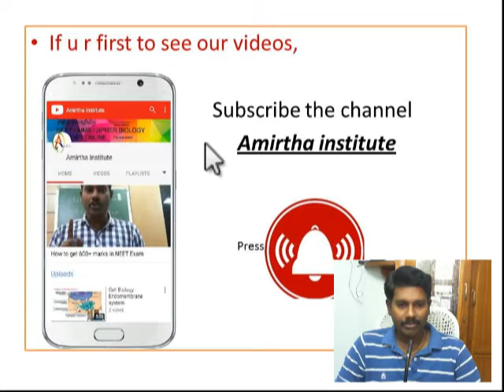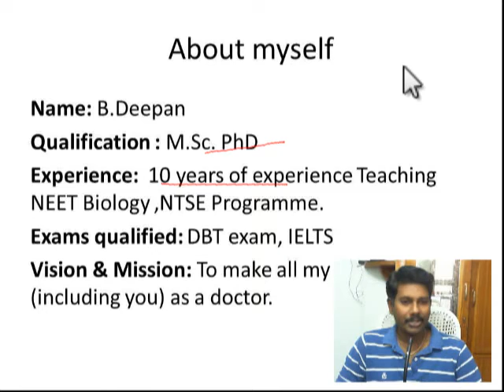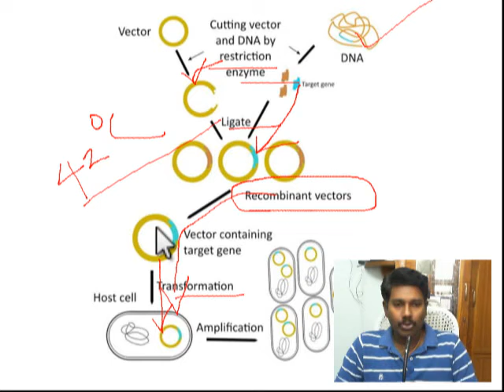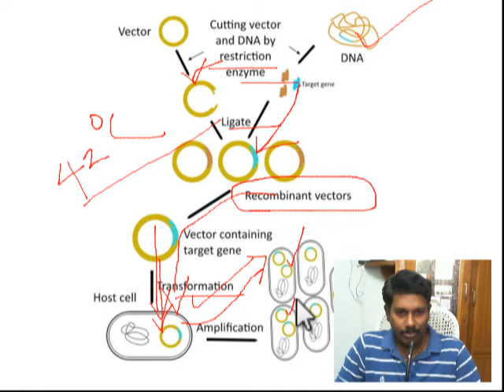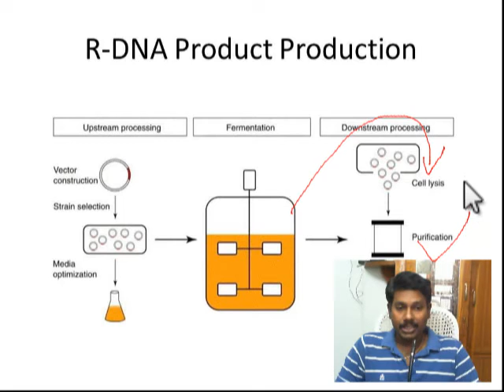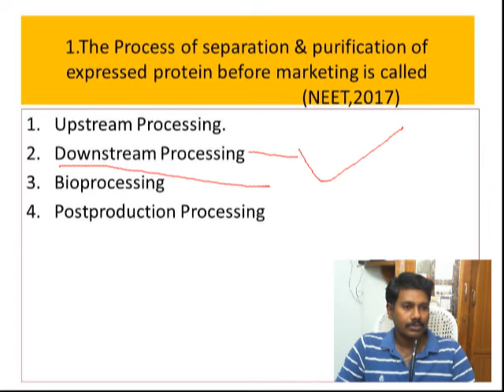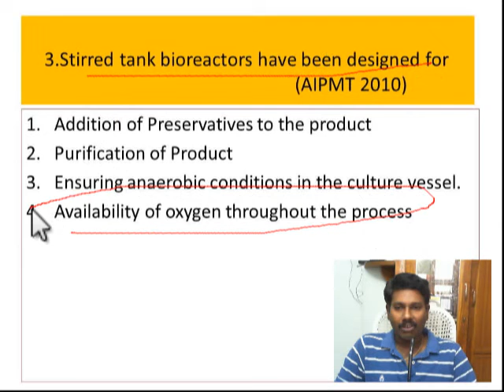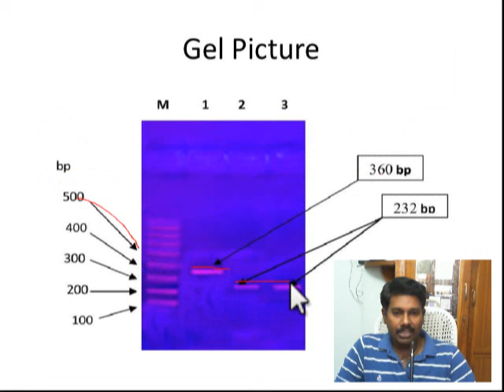NEET Previous Year Questions//Biotechnology-Down stream //Practise series VII(தமிழ் மொழியில்)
This place meant to provide Biology lectures for students studying  NEET/AIIMS/JIPMER.
Topics wise repeated Questions in Previous Year  Questions of NEET are dealt completely.